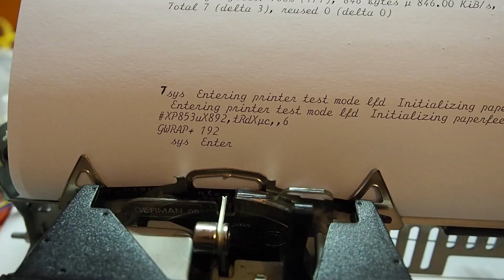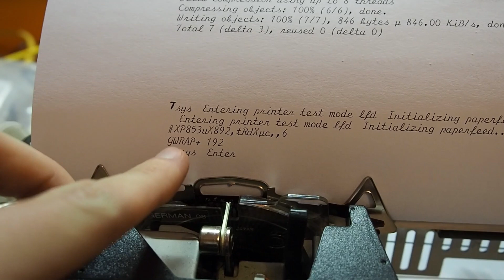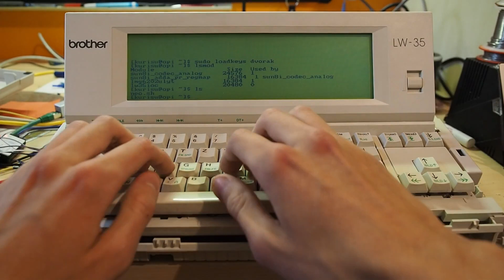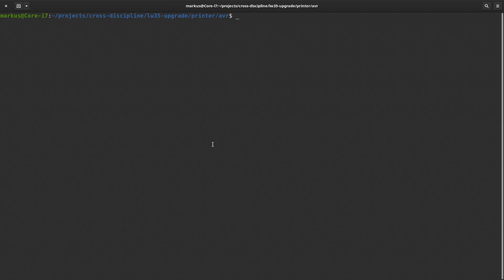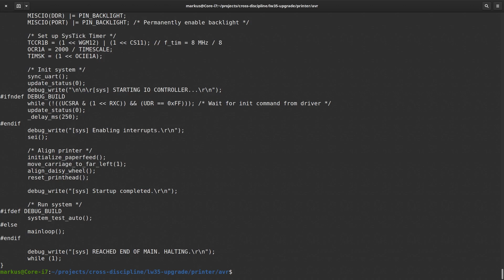Brother LW-35 Typewriter Modernization Vlog 5: Bringing It All Together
In this part, I show the final circuit board of this project and give a quick demo of all major features.